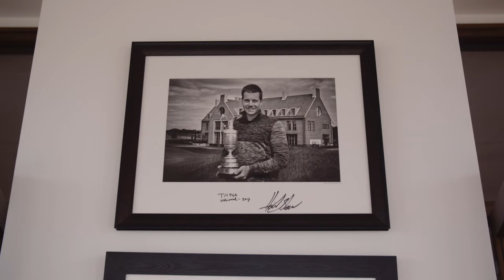Improve your swing FAST - deWiz™ Golf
Put deWiz™ on your wrist and improve your swing FAST.

deWiz™ is a revolutionary new training aid that delivers instantaneous feedback within your swing. Its innovative approach accelerates the learning process by removing the guesswork and alerting you in real time while you swing.